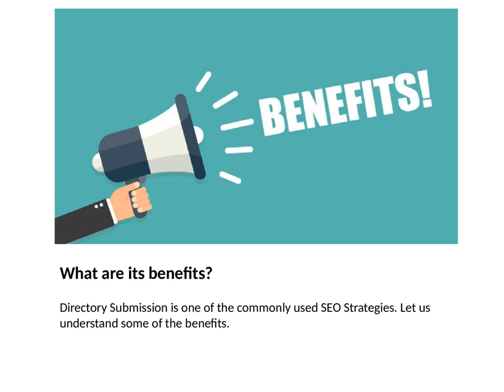These Directory Submission Websites Could Increase Your WEB TRAFFIC Unbelievably!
Business listing directories help your website gain immense exposure and achieve better search rankings. Always keep an eye on the best business directories that will help you achieve your business goals; whether you are running a restaurant, a yoga center, café or a healthcare business—if your website is listed on the business directories, it will surely help to gain the best rank on search engines.

The Girafe Infotisements, being the Best SEO company in Chandigarh, puts a huge emphasis on the new SEO tools entered in the market to maximize the chances of getting better results. Our team works towards a shared goal, using innovative techniques and honing their skills each day to maximize profit for your business.